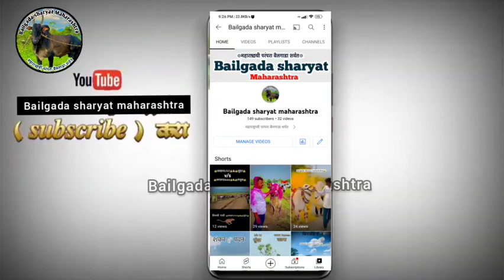तुफान आणि सोन्या 5050 | एक काळ गाजवला होता |Bailgada sharyat maharashtra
Bailgada sharyat | bailgada sharyat maharashtra.